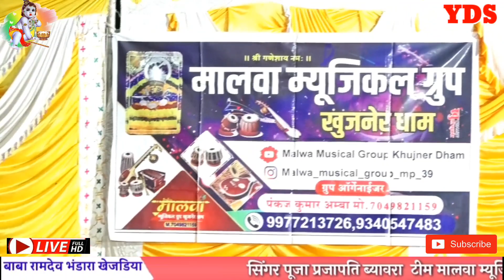बेस्ट टाइटल मालवा म्यूजिकल ग्रुप खुजनेर || yadav DJ sound surajpura || पुजा प्रजापति ब्यावरा भजन